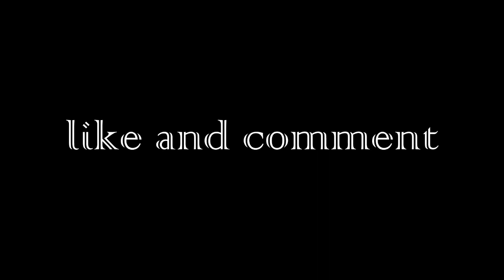Hachim Mastour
Milan is My Life on FB :
I Made This Video Just For Fun :D
LEAVE, LIKE and COMMET if you Like!